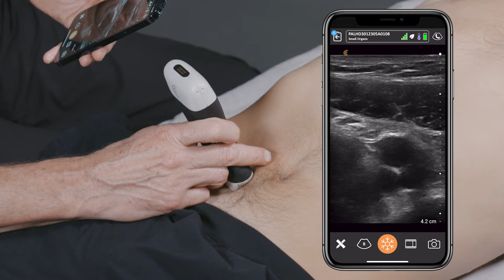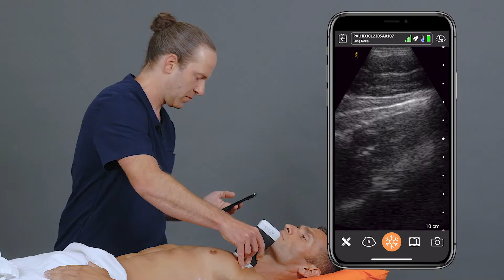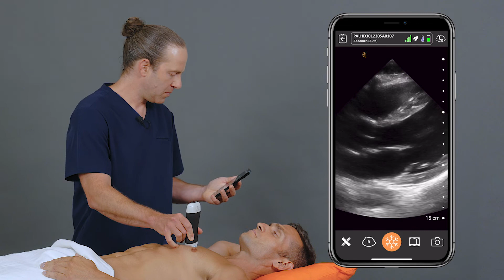Why Handheld Ultrasound is the Future of Clinical Medicine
We recently talked with three emergency medicine physicians about their experience with the new Clarius PAL HD3 dual-array wireless ultrasound scanner. As each of them are responsible for training the next generation of physicians, we were also interested in learning their thoughts on the role of handheld ultrasound for teaching point of care ultrasound (POCUS).